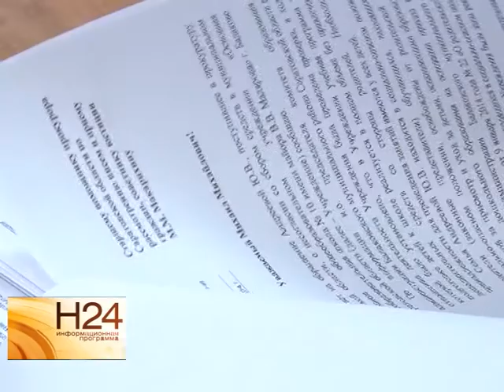Саратовские журналисты и пресс-секретари поменялись местами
Саратовские журналисты и пресс - секретари попробовали поработать в новой для себя профессии. На день представители СМИ и информационные помощники министров поменялись местами. Среди участников этого проекта оказался и наш корреспондент - Екатерина Ковальчук. Сюжет вышел в эфир 7 ноября.